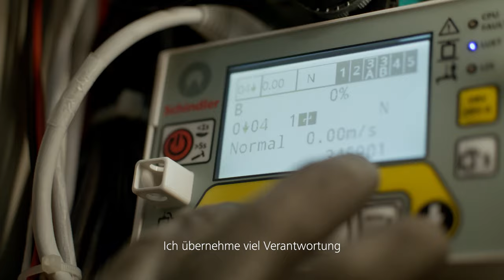Karriere bei Schindler – Vereinbarkeit von Beruf & Freizeit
Unsere Mitarbeitenden sind sehr vielseitig und so sind auch die Karrieremöglichkeiten bei Schindler, welche individuell gestaltet werden können.

Mit flexiblen Arbeitszeiten, einer 40 Stunden Arbeitswoche, möglichem Teilzeitpensum, Jobsharing und Möglichkeit auf unbezahlten Urlaub, funktioniert eine reibungslose Vereinbarkeit von Beruf & Freizeit.

Viele weitere attraktive Benefits und unsere offenen Stellen findest du auf unserer Karriereseite.